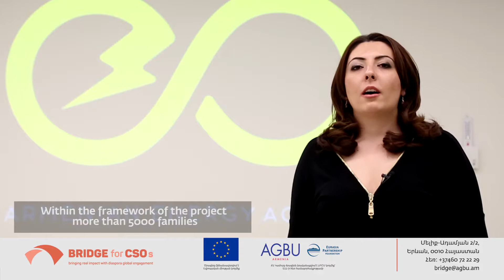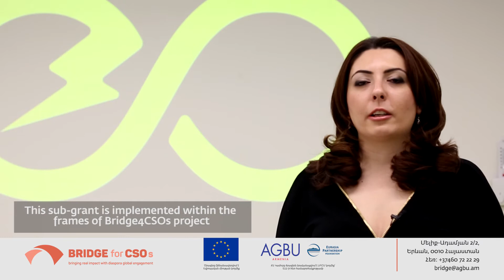Bridge for CSOs: Energy Armenian Agency to Provide 1200 LED Lamps to Reduce Financial Burden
Funded by the European Union and implemented by the Armenian General Benevolent Union (AGBU) in collaboration with the Eurasia Partnership Foundation (EPF), Bridge for CSOs project’s main mission is to increase the capacities of the Armenian Civil Society Organizations (CSO).
The 3-year project aims to strengthen the nonprofit sector by using Diaspora talent and expertise. One of its main components is to provide grants that will improve the financial sustainability of Armenian CSOs and improve their operational and service delivery capacity.